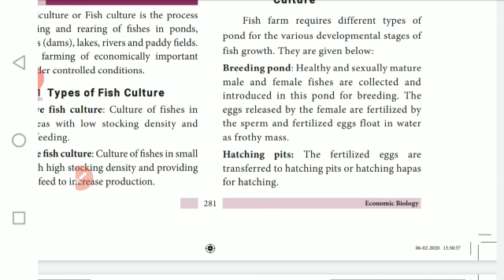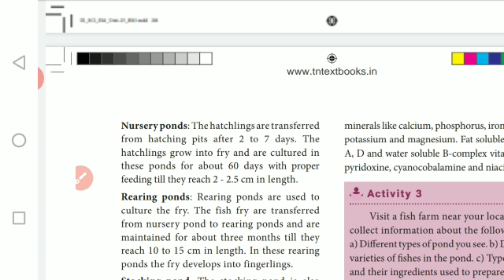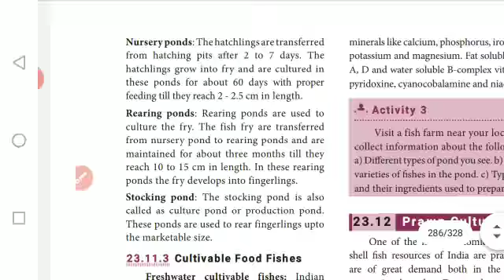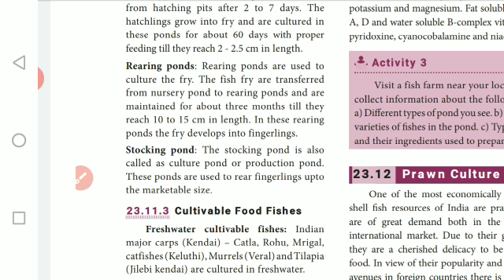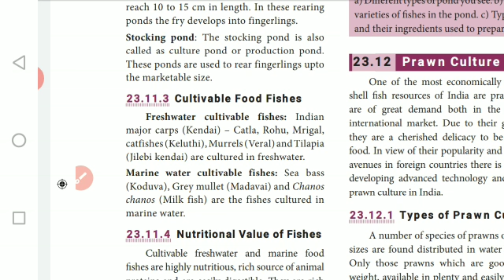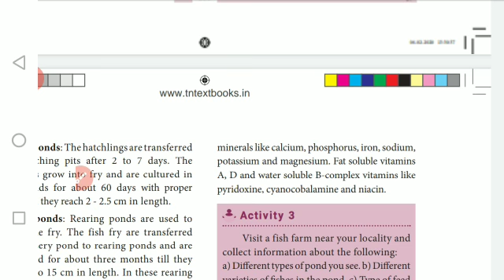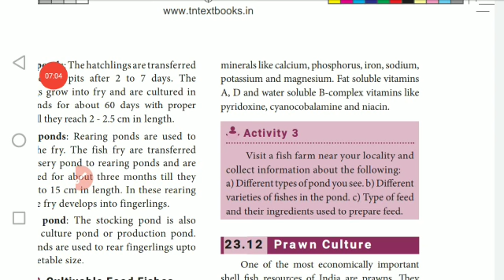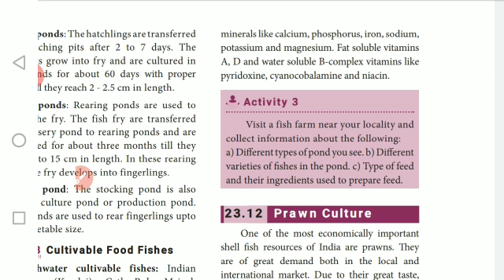IX - STD - SIENECE - UNIT23 - PISCICULTURE